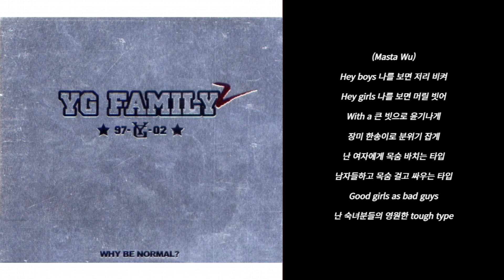YG Family - 멋쟁이 신사 [가사] [Lyrics]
0:00 - 시작
0:10 - Intro (Teddy)
0:39 - Verse 1 (G-DRAGON)
0:59 - Verse 1 (태빈)
1:19 - Verse 1 (지누)
1:39 - Hook 1
1:59 - Verse 2 (Masta Wu)
2:18 - Verse 2 (진환)
2:38 - Verse 2 (션)
2:58 - Hook 2
3:18 - Bridge
3:43 - Outro